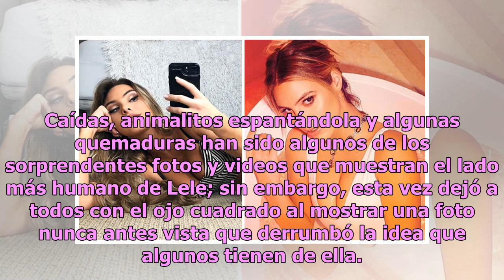Humillan a Lele Pons tras ver su verdadera nariz (FOTO)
Lele Pons es una de las mujeres más bellas de la televisión, pues además de su físico, cuenta con una personalidad extrovertida y simpática que la ha hecho ganarse el corazón de millones de personas. La guapa conductora no ha tenido pena al mostrarse tal cual es, por lo que en varias ocasiones ha en...